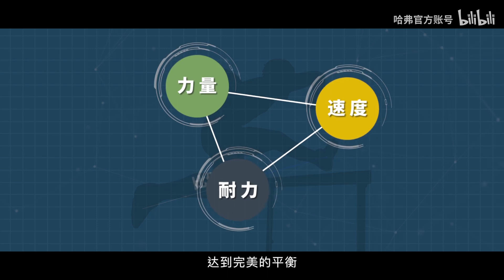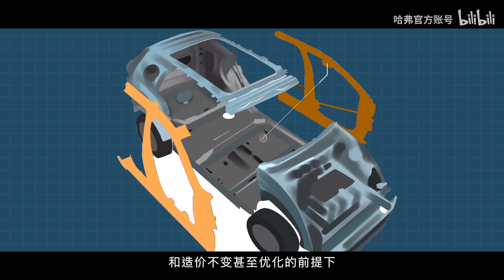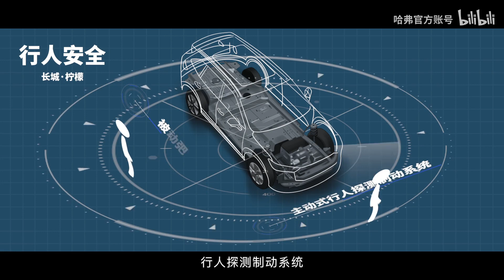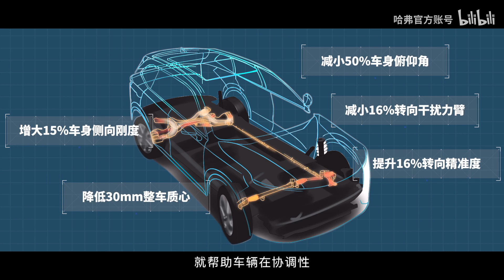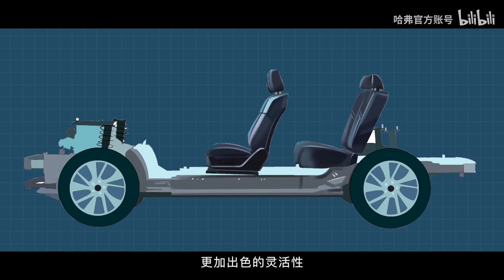油耗低还跑得快！全面解析长城汽车柠檬平台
漫谈“柠檬”平台那些事儿
看TA如何做到高能又安全
轻巧又灵